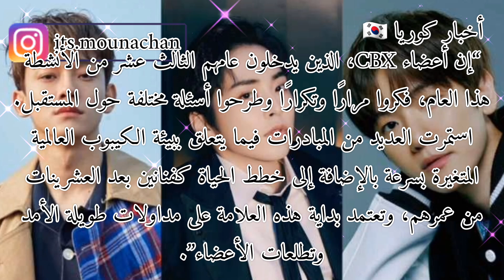بيكهيون، شيومين وتشين يوقعون عقدًا مع وكالة ...